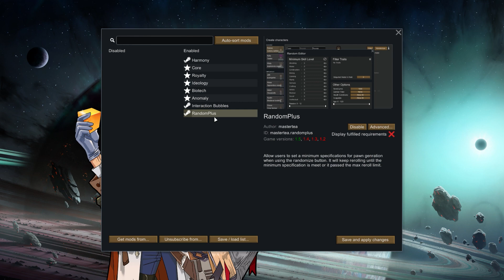EP 003 Rimworld Tribal to Space hard Version 1.5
EP 003 Tribal to Space

I never taken a Tribe to the Space Age and Space Victory.  Is it possible?  Set on hard.  Casual player going all the way with version 1.5